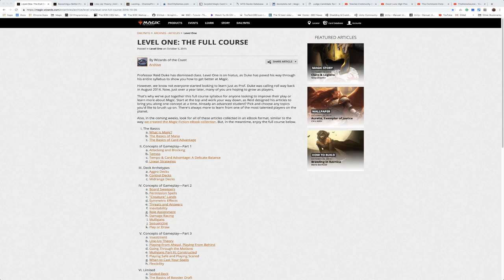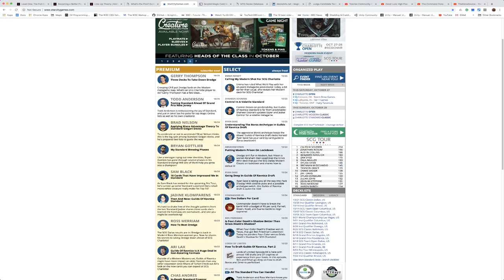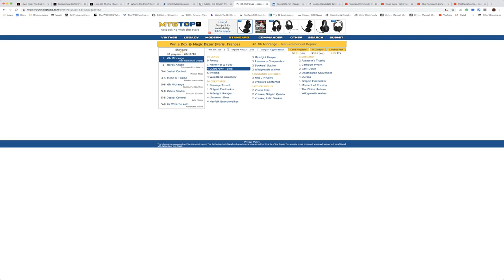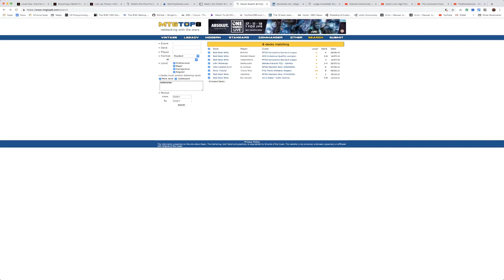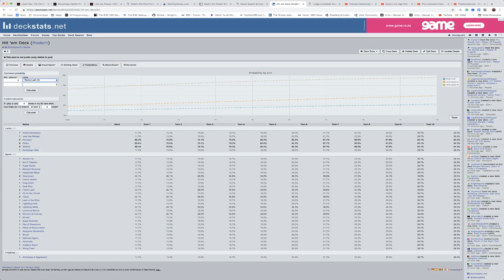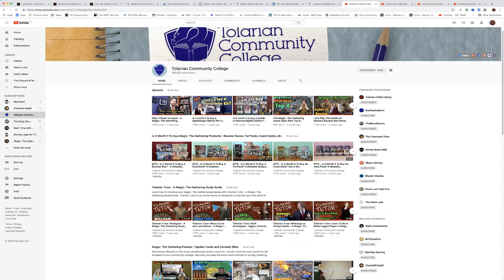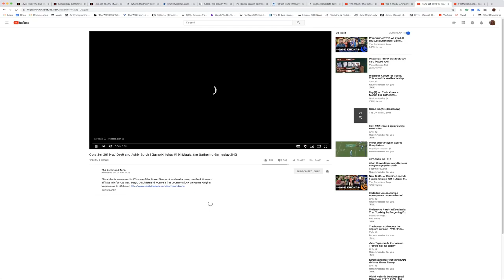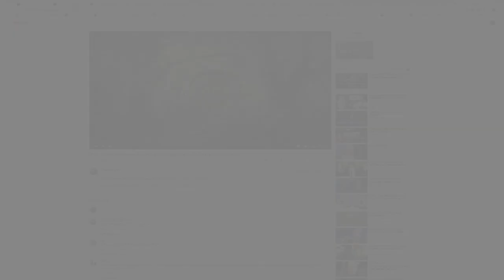MTG Resources for Beginners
Where do you go online when just starting out playing Magic: The Gathering. Here are a few choices.